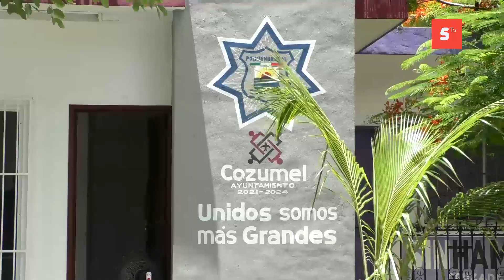Piden a la comunidad cozumeleña acercamiento y utilización correcta de las casetas de seguridad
Piden a la comunidad cozumeleña el acercamiento y la utilización correcta de las casetas de seguridad ubicadas en diversos puntos de la mancha urbana.